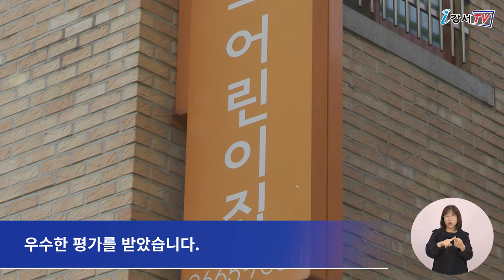[CC] 강서구, 정부합동평가 7년 연속 '우수구' 선정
강서구가 올해 정부합동평가에서 최우수 등급을 받아
지난 2015년부터 7년 연속 '우수구'로 선정됐습니다.

정부합동평가는 국정운영의 효과와 책임을 확보하기 위해
행정안전부 주관으로 전국 17개 시·도를 대상으로
국가위임사무, 국고보조사업, 국가주요 시책의
수행실적을 평가하는 제도입니다.

서울시는 25개 자치구의
적극적인 참여를 이끌어 내기 위해
정부합동평가 기여도에 따라
자치구 실적을 측정했습니다.

이에 강서구는
최고 등급인 S등급을 받아 우수구로 선정됐고
3300만원의 재정 인센티브도 획득했습니다.

강서구는 전체 평가지표 중
83% 이상 지표에서 목표를 달성했으며
특히 데이터기반 행정 활성화,
국공립 어린이집 이용률 등의 지표에서
우수한 평가를 받았습니다.

강서구는 앞으로도
구민들의 삶의 질을 높일 수 있는 행정서비스를
지속적으로 제공하고 위해 최선을 다한다는 방침입니다.